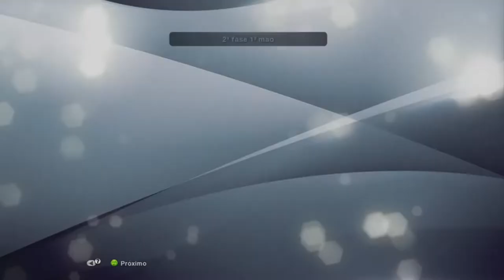PES 13- Rumo ao Estrelato #142 Meu Personagem com narração do Silvio Luiz no Profissional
-Decidindo mais um jogo importante da copa italiana.